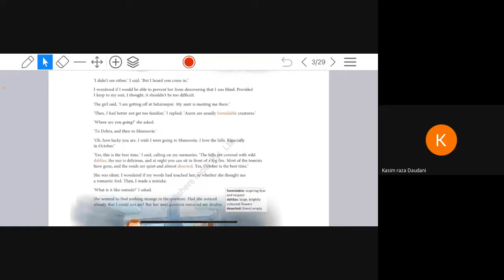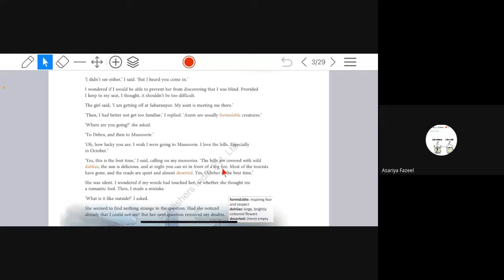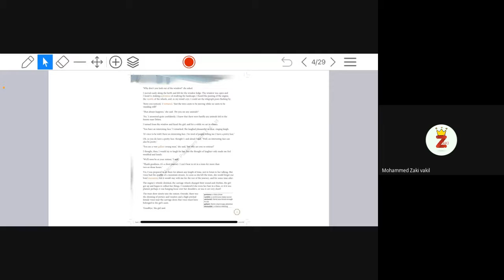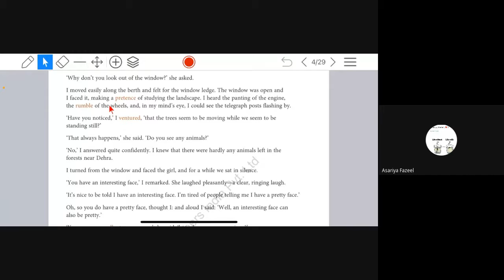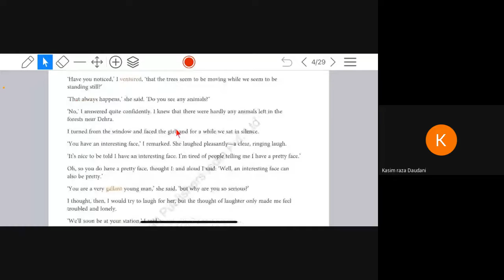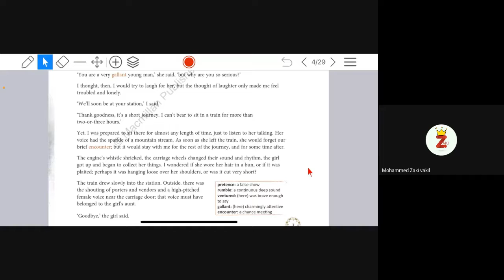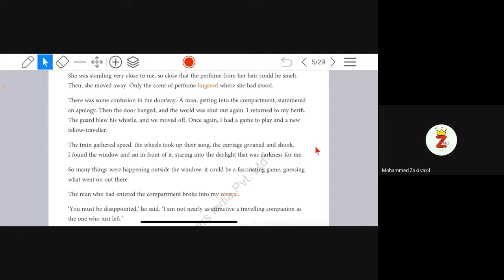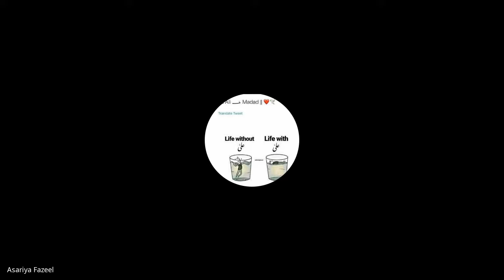7E English 23 6 21